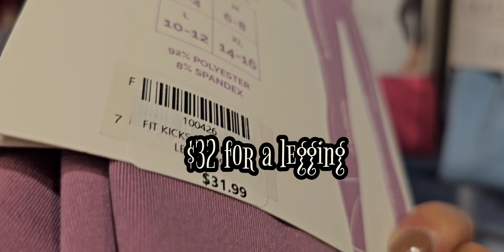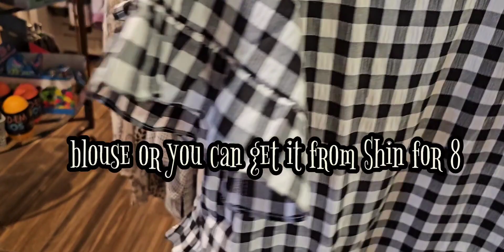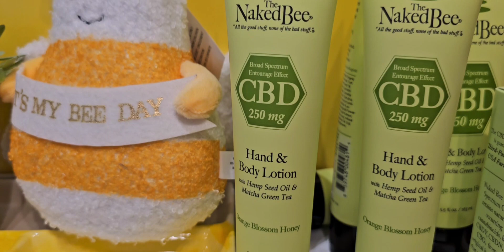Do you like shopping inside a casino store? 🛍️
Many items to choose from inside this little casino store! 😍🎰